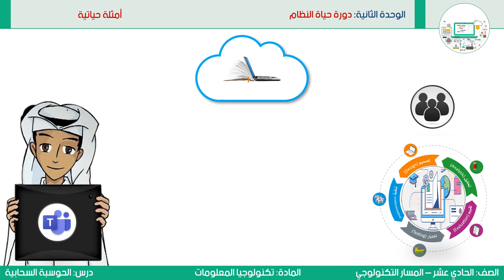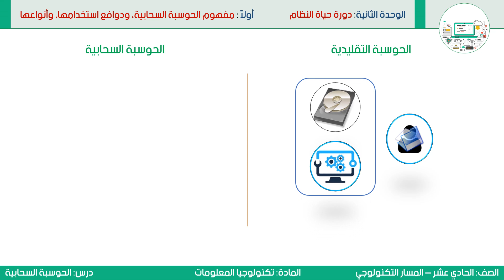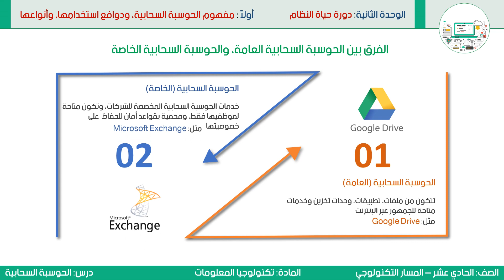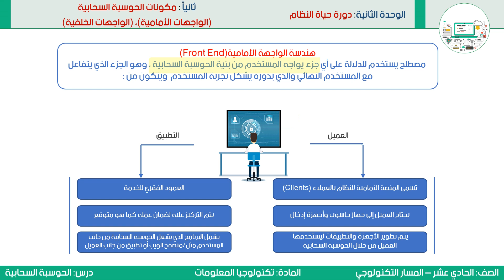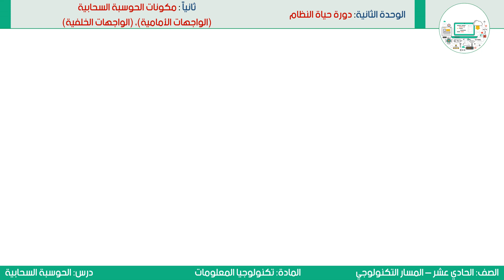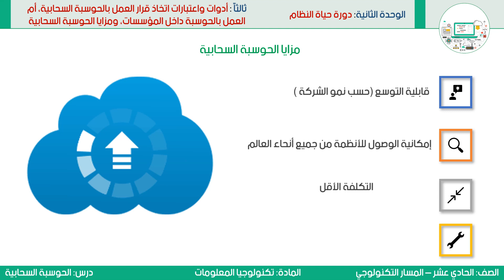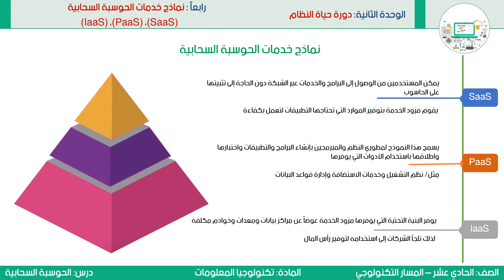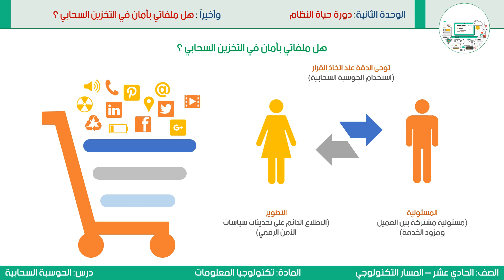الصف الحادي عشر - المسار التكنولوجي - تكنولوجيا المعلومات - الحوسبة السحابية